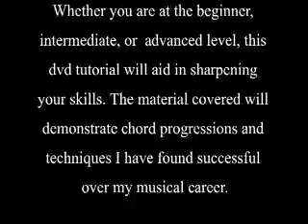Intro & Thanks #2 (DVD Presentation) Feedback Requested